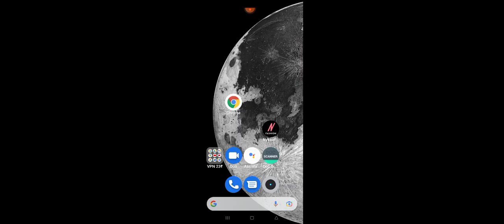ambulance/ gameplay/ glitch gameplay/ crash of cars